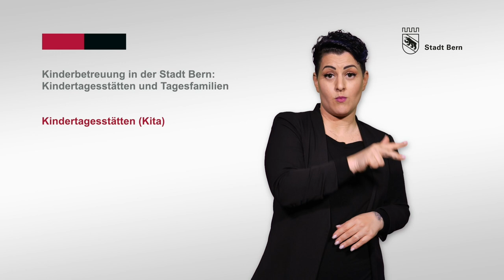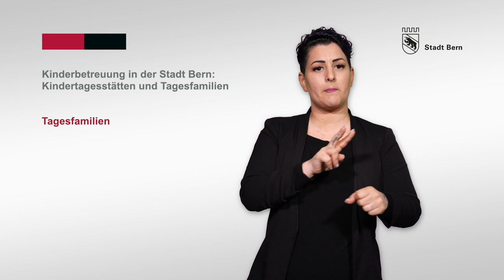Kindertagesstätten und Tagesfamilien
Sie möchten Ihr Kind stunden- oder tageweise betreuen lassen? In diesem Video in Gebärdensprache erfahren Sie mehr über die Möglichkeiten der familienergänzenden Kinderbetreuung der Stadt Bern.